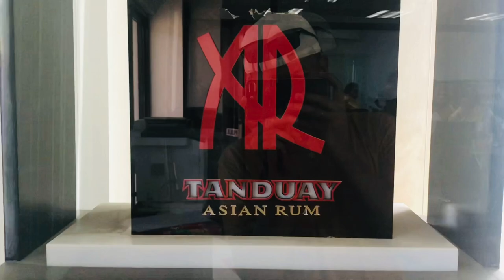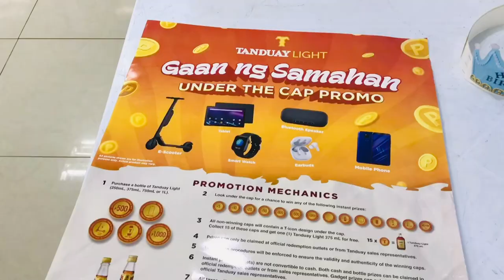TANDUAY CEBU OFFICE | Ivan Cordero